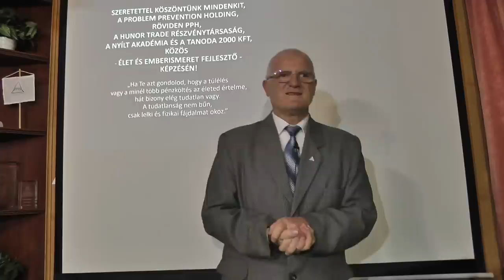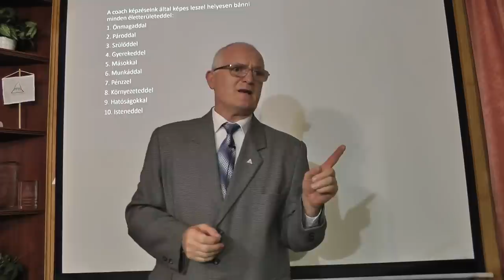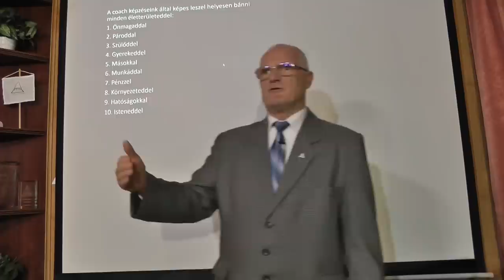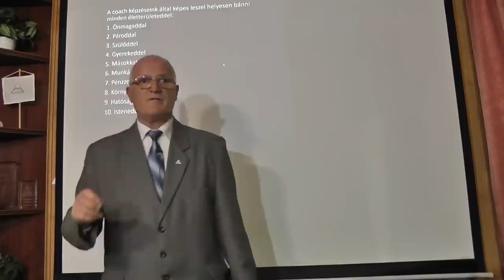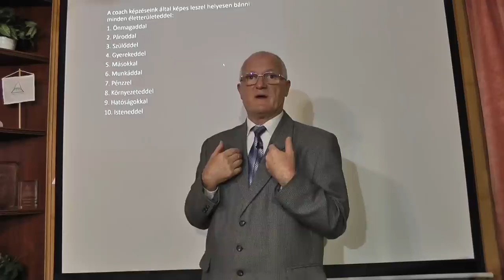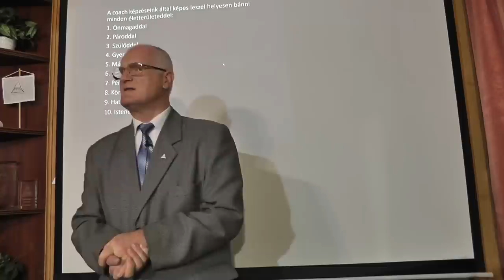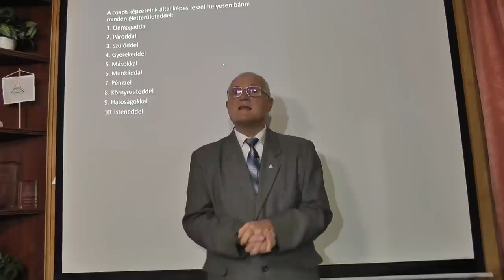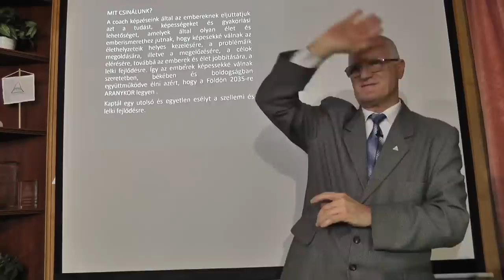2022 10 26 - MIÓTA ÉS MI MIATT FEJLŐDIK VISSZA SZELLEMILEG A TÁRSADALOM - Szedlacsik Miklós mester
MIÓTA ÉS MI MIATT FEJLŐDIK VISSZA SZELLEMILEG A TÁRSADALOM. Szedlacsik Miklós mester-coach ember és életjobbító ingyenes előadása. A PPH - Nyílt Akadémia ingyenes képzése. Csatlakozz a ténylegesen használható tudáshoz a weboldalunkon a következő linkre kattintva!